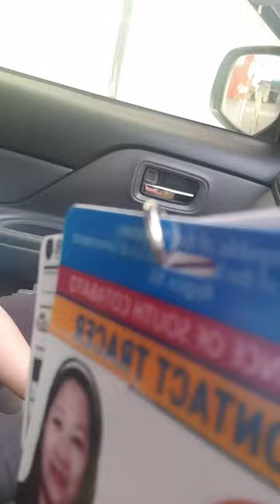Mc Jazyth joy ride